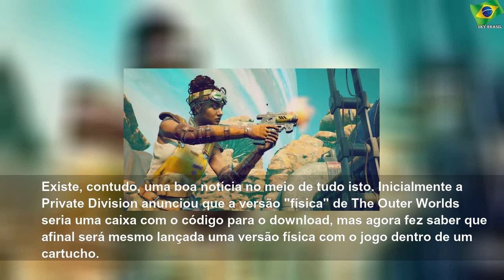The Outer Worlds adiado na Switch por causa do Coronavírus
sábado, 8 de fevereiro de 2020
The Outer Worlds adiado na Switch por causa do Coronavírus | Sky Brasil News
Verdade seja dita, existem problemas bem mais graves associados ao Coronavírus do que algo relacionado com videojogos, mas isso não significa que a nossa indústria não esteja a ser também afetada pelo vírus. Depois da Nintendo ter anunciado que o fecho de fábrica na China devido ao vírus levou a um atraso no fabrico de consolas, agora foi a Private Division que anunciou o adiamento de The Outer Worlds na Nintendo Switch. Embora o jogo tenha sido...